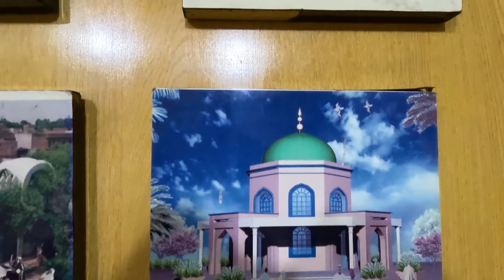A British Spy Story & Visiting Shah Inayat Mazar In Lahore !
Baalwala, a history enthusiast and adventurer, takes us on a journey through Lahore, revealing the history of Lawrence of Arabia. He also introduces us to the tomb of Shah Inayat and the Arts Council of Lahore, providing insights into the city's rich history and vibrant culture.